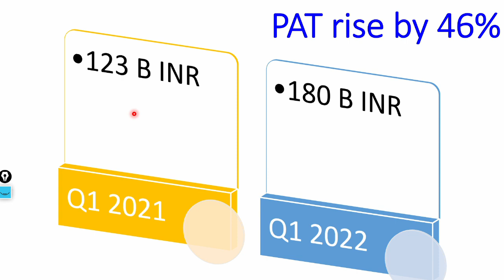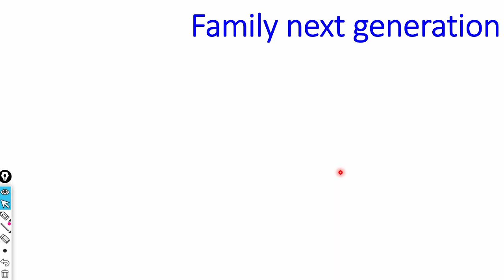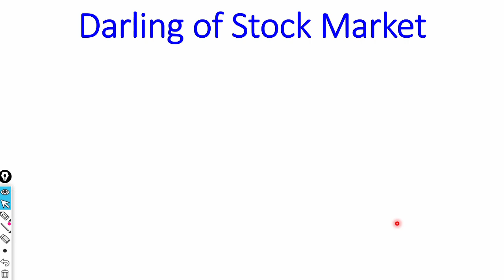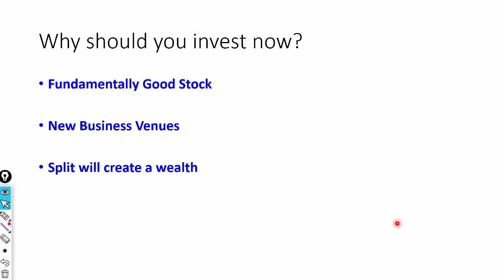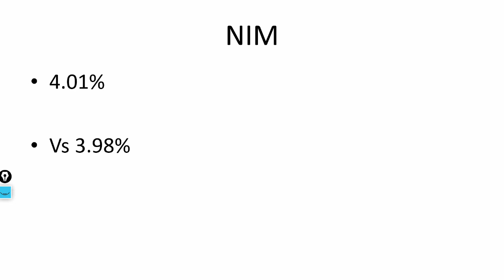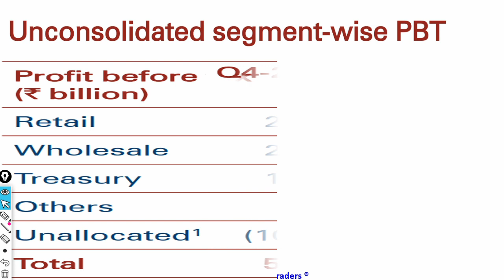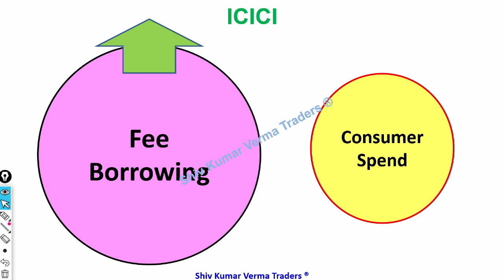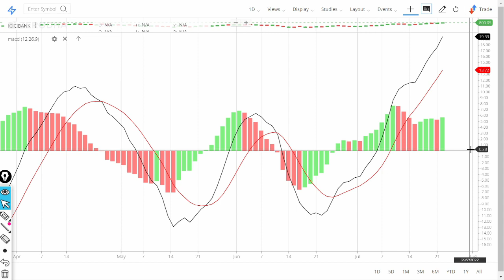Reliance Share Latest News! ICICI Bank share price! AXIS Bank News. FLFL stock price.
In this video we will learn about Latest News for this stock Reliance Share Latest News! ICICI Bank share price! AXIS Bank News. FLFL stock price..

Reliance Industries Limited is committed to innovation-led, exponential growth in the areas of hydrocarbon exploration and production, petroleum refining ...
Apply Now
Apply here for Jobs in Reliance Industries Limited, Reliance ...
Careers
Validate Offer - Signup - Work with Us - SCAM Alert - Life At Reliance
Products & Brands
Transportation Fuels · Jet/Aviation Turbine Fuel · Auto LPG · Fleet ...
Please enter the numbers shown in the image. Can't read this ...
Top stories

MapsNewsShoppingImagesMore
Tools
About 9,35,00,000 results (0.54 seconds)

ICICI Bank, a leading private sector bank in India, offers Netbanking services & Personal banking services like Accounts & Deposits, Cards, Loans, ...
Internet Banking
Internet Banking facility by ICICI Bank, offers variety of banking ...
Corporate Internet Banking (CIB)
ICICI Bank Internet Banking has now enhanced security through ...
Log in to Internet Banking
An additional feature of “CAPTCHA” has been ...
Login to Internet Banking
Did you know · Experience the all new Bill Pay! Over 18,000+ ...

We are third largest private sector bank in India offering entire spectrum of financial services for personal & corporate banking.
Internet Banking
Wealth Debit Card - Fund Transfer - Benefits for you - Enable Login Id
Credit Card
Flipkart - Atlas Credit Card - MY Zone Credit Card - Reserve - ...
Savings Account
Axis Bank provides its customers with the option of choosing from ...
Digital Savings Account
Get the Axis ASAP Digital Account with video KYC in 4 steps · 1 ...

Axis Bank does not send requests for Internet Banking Login ID, Password, Credit/ Debit card numbers, Bank account numbers or other sensitive financial ...
Which is better bank HDFC or Axis?
What is the minimum balance in Axis?
What is the full name of Axis Bank?
Is there zero balance account in Axis Bank?

Future Lifestyle Fashions Limited [FLF] has been formed through the demerger of the lifestyle fashion businesses of Future Retail Limited (formerly ...
‎About · ‎Credit Ratings · ‎Announcement · ‎Board Directors
Is FLFL a good buy?
Why are FLFL shares falling?
Who is the owner of FLFL?
Feedback

7. How to earn daily Rs. 10,000 risk free by Option selling (PUT & CALL option writing)

0:02 Introduction about the company
1:36 - Fundamentals of the stock
03:08 - Technical Analysis of the stock
06:03 - Our Recommendation
08:44 Conclusion

Yours
At YouTube Channel Share Latest News Trader
ShivKumar VermaTraders